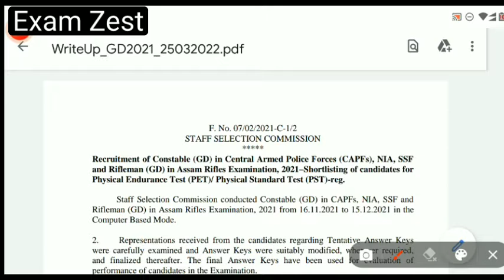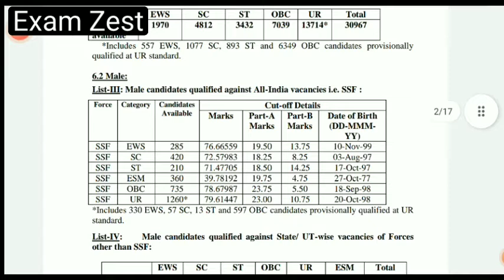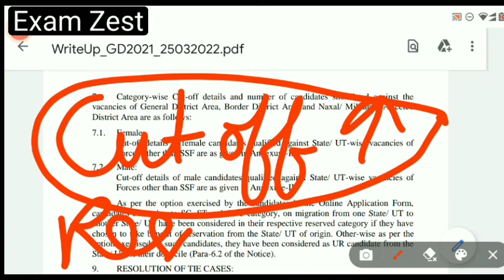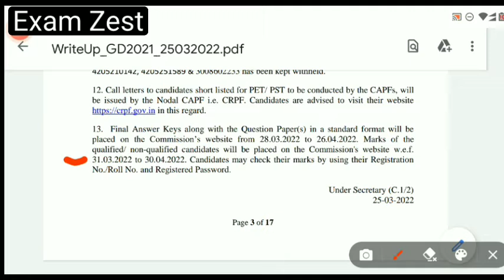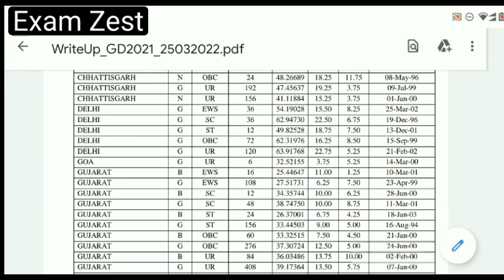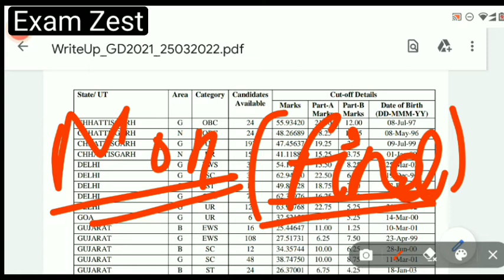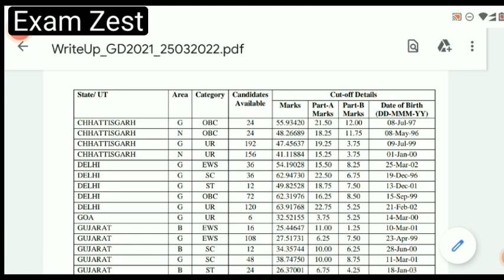SSC GD RESULT Score Card 2022 | SSC GD FINAL ANSWER KEY